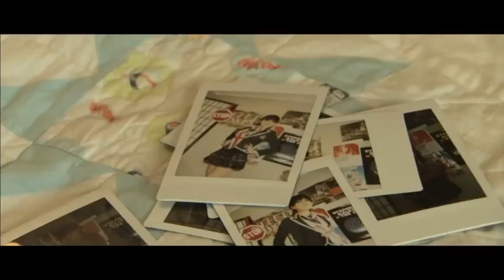Citizen Jia Li Trailer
Directed by Sky
Cinematography by: Daniel Yun
Cast: Claudia Teh, Susanna Qlan and Chris Pang

Synopsis: When Jai (Claudia Teh) loses her job and home in one day nothing as a new citizen is what she expected. Over three days she will struggle against fears and enemies to find her identity, supported by Daisy (Susanna Qlan), a half chinese half japanese 'Harauku' girl, who is coming to terms with her own mixed parentage. Jai's triad ex, Kong (chris Pang from Tomorrow when the War Began) purses her to get her back, to save face, and maybe searches Melbourne for her out of genuine love.